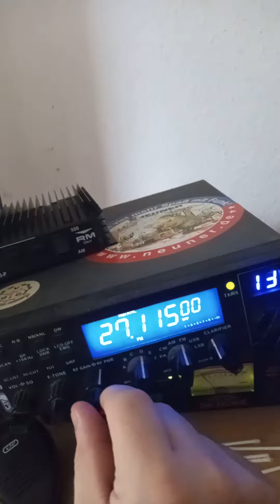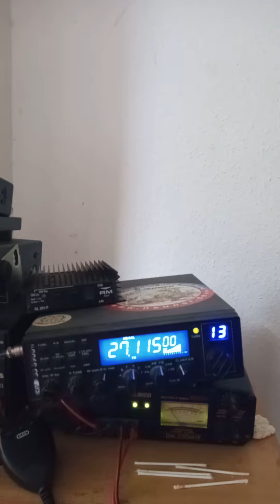26. September 2022